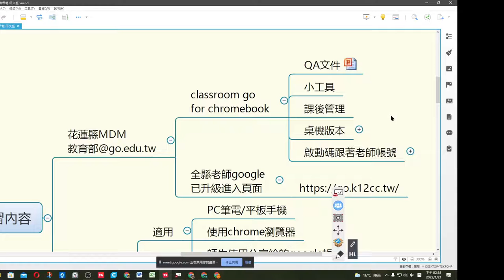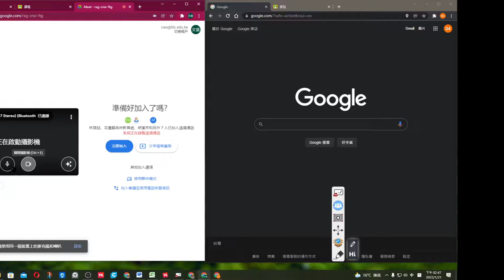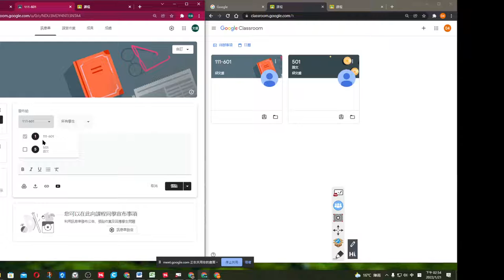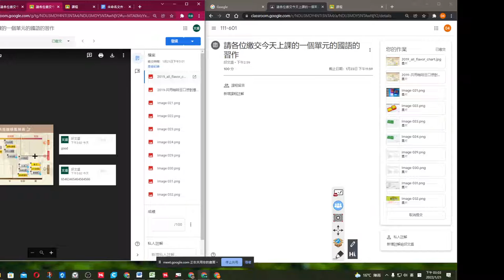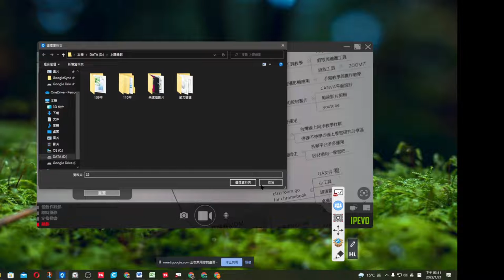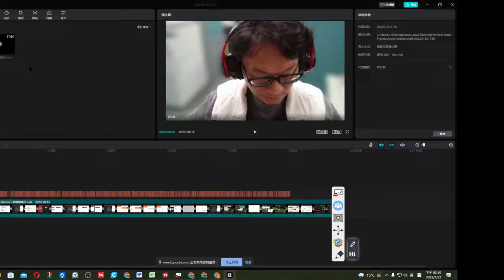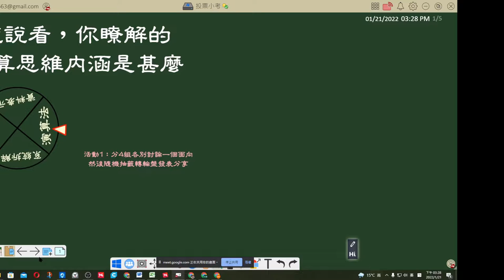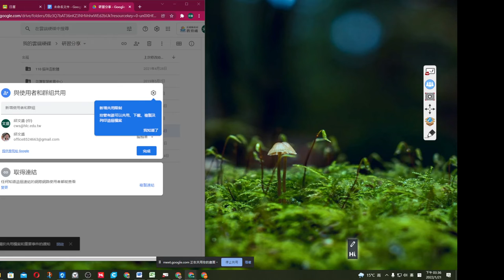Classroom與遠距教學-03場次